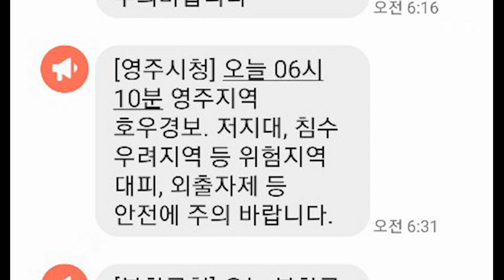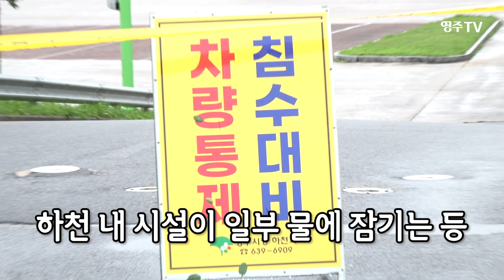서천 물길이 점점 거세지고 있다!! 호우경보 발령...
2일 호우경보 발령, 거세지는 서천 물길
8월 2일 새벽부터 내린 집중호우로 영주지역은 이날 오전 6시 10분께 호우경보와 산사태경보가 발령 중이다. 2일 정오 현재 부석면 99.5㎜를 비롯 이산면 97㎜, 안정면 94.5㎜ 등 대부분 지역에 많은 비가 쏟아지고 있다.
집중호우로 인해 영주 시내를 흐르는 서천에도 하천 내 시설이 일부 물에 잠기는 등 물길이 점점 거세지고 있다.
상망동 저지대, 봉산교회, 폴리텍 인근에 토사유출이 발생하는 등 산사태와 침수피해가 이어지고 있지만 다행히 인명피해는 없는 상태다.
기상청은 “서쪽에서 다가오는 강한 비구름대의 영향으로 2일 오후 3시부터 중부지방을 중심으로 돌풍과 천둥, 번개를 동반한 시간당 50~80mm(일부지역은 시간당 100mm 이상)의 매우 강한 비가 오는 곳이 있다”며 “시설물관리와 저지대 침수 피해, 빗길 교통안전에 각별히 유의하기 바란다”고 당부했다.